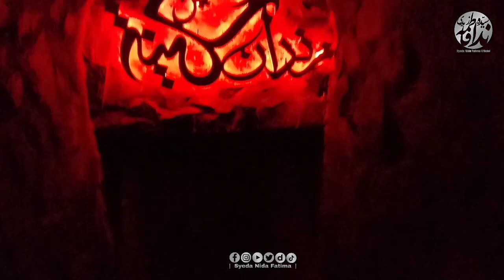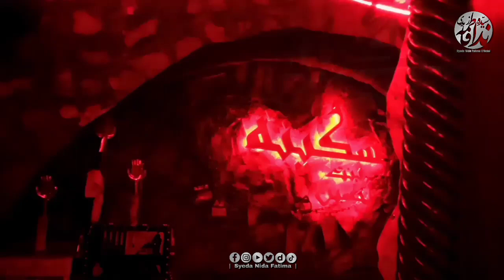Shabih e Zindan Bibi Sakina s.a at Imamia Colony Lahore Noha Khuwan Syeda Nida Fatima 6 Rabiul Awwal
۔♡ ﷽  ۱۱۰ ♡
۔♡ اَللَّهُمَّ صَلِّ عَلى مُحَمَّدٍ وَّآلِ مُحَمَّدٍ ♡

🏮 *شبیہِ زندان بی بی سکینہ(س)"*
اِمامیہ کالونی لاہور 🇵🇰
*نوحہ خواں: سیّدہ نِدا فاطِمہ زیدی 🙏*

*اس ویڈیو کو مکمّل ملاحظہ فرمائیں اور زیادہ سے زیادہ شئیر کریں*

NOHA KHUWAN: *SYEDA NIDA FATIMA 🔴*
*😭 SHABIH-E-ZINDAN BIBI SAKINA(s.a)*
IMAMIA COLONY LAHORE

*MUST WATCH & DO SHARE WITH ALL 👍*

Watch Highlights Shabih - Zindan of Bibi Sakina(s.a) "Must Read Description"

Also Press the "🔔icon" & Stay updated with Us❗

☆ Join SYEDA NIDA FATIMA's Official Websites ☆

● Related Searches & # Hashtags ●

S N F ~ O F F I C I A L C H A N N E L